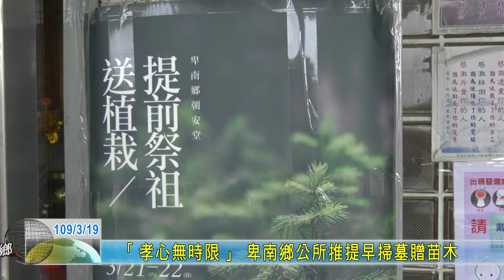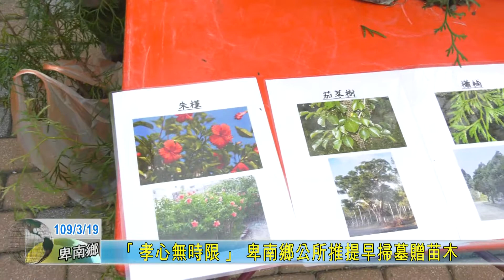20200319 「孝心無時限」 卑南鄉公所推提早掃墓贈苗木